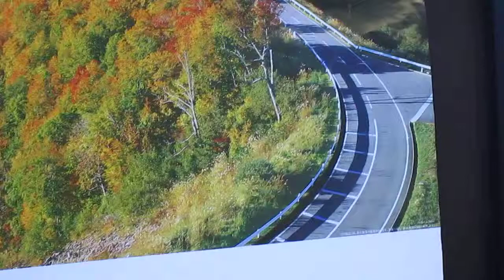Palabras de Hideyuki Takaoka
Patzún, palabras de Hideyuki Takaoka durante la inauguración de la exposición de calendarios de Japón coordinada por Enlace Diplomático Chimaltenango y la Oficina de Asuntos Políticos y Culturales de la Embajada de Japón en Guatemala